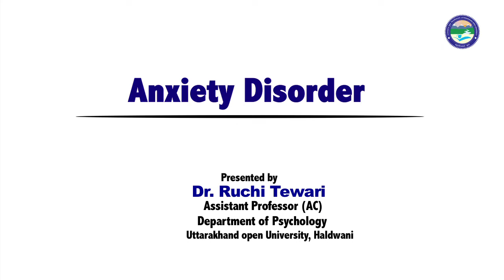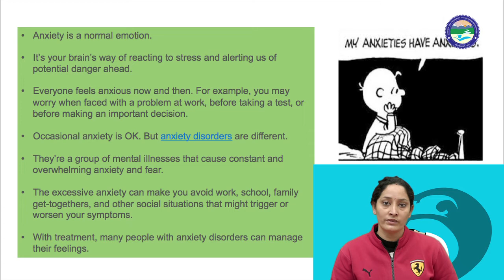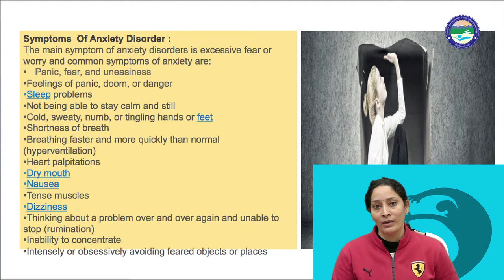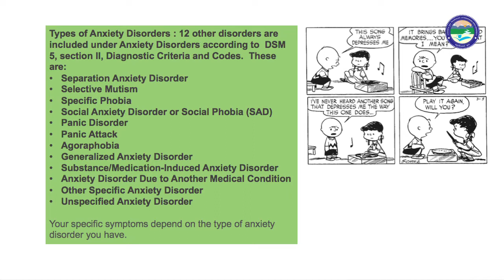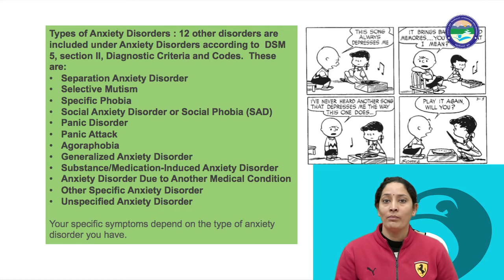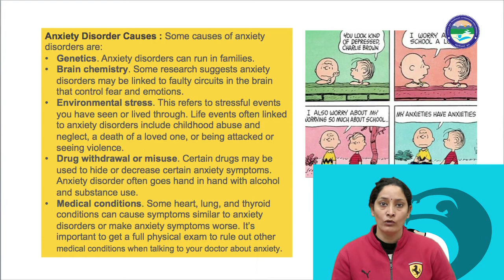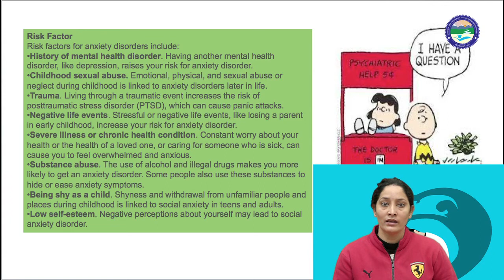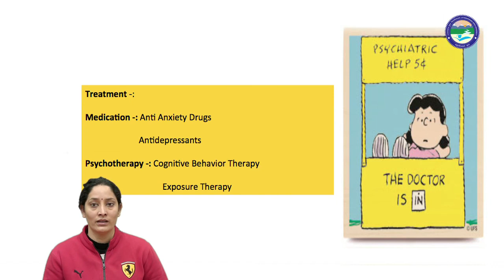Anxiety Disorder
By: Dr. Ruchi Tewari